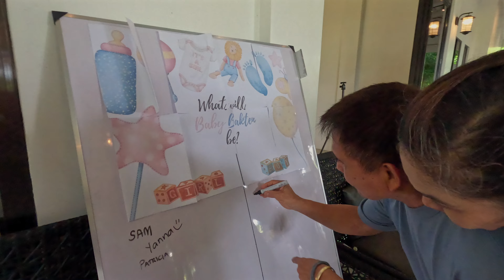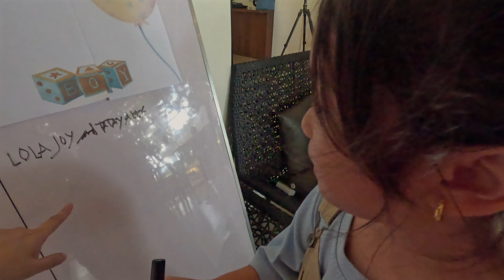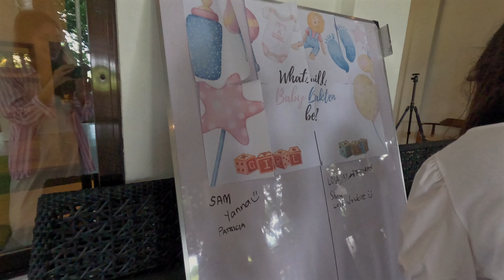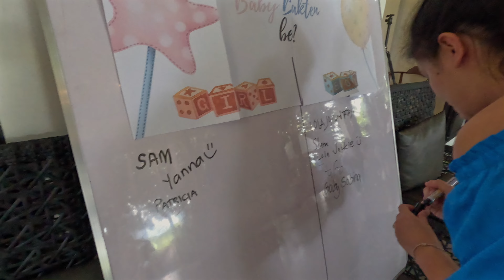Good Times In Dol Dol